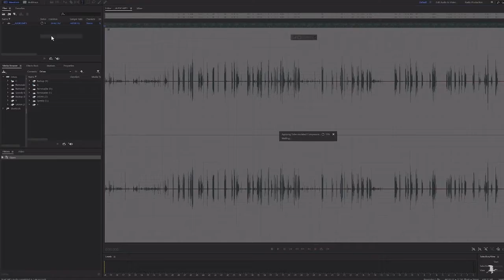Best Ken Heron Puns / Dad Jokes of 2017 so far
Here are some of the best puns made by Ken Heron, so far in 2017.

(I have permission from Ken to make this video)